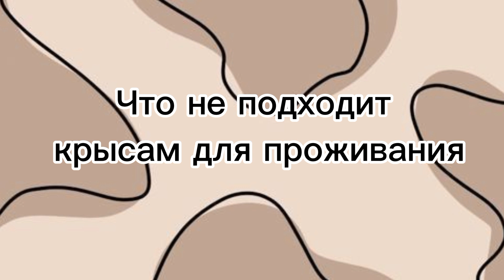Что нужно крысам